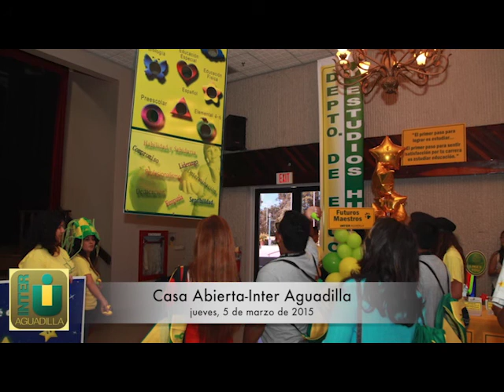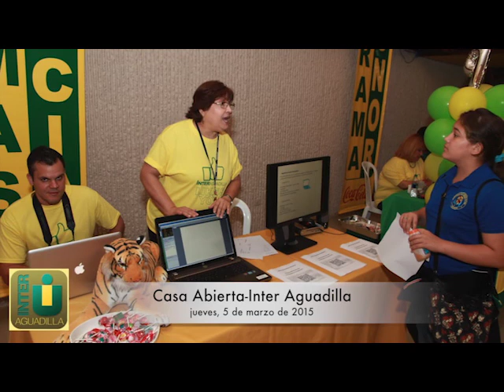Casa Abierta 2015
Inter Aguadilla